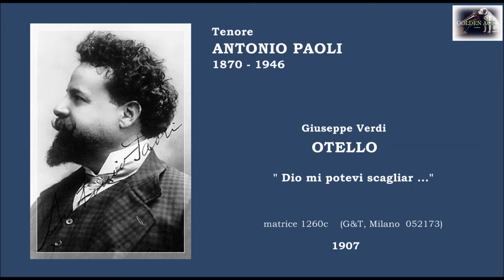Tenore ANTONIO PAOLI - Otello "Dio mi potevi scagliar..." (1907)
Giuseppe Verdi  - OTELLO  “Dio mi potevi scagliar...”

Tenore portoricano
Ermogene Imleghi Bascaran
In arte ANTONIO PAOLI
(Ponce, Puerto Rico 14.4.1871 - San Juan, Puerto Rico 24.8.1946)
Abbandona la carriera militare per dedicarsi completamente al canto.
Nel 1891, viene a perfezionarsi in Italia.
Debutta a Bari nel 1895, nel 1899 canta a Parigi in Guglielmo Tell e nel 1900 Trovatore al Regio di Parma.
Nel 1903 ottiene un eccezionale successo con il trovatore alla Fenice di Venezia (il cronista della Gazzetta Teatrale affermò che nella pira, abbassata di mezzo tono, Paoli aveva tenuto un “si” naturale per quindici secondi).
Nel 1905 canta al Teatro Real di Madrid (Otello), opera che cantò anche a, Napoli, Buenos Aires, Genova, Milano (Dal Verme), Roma.
Nel 1909 canta alla Scala di Milano (Otello e L’Africana), nel 1920 a Chicago e nel 1921 a Filadelfia.
Aveva in repertorio opere di ardua interpretazione come: Gli Ugonotti, Guglielmo Ratcliff, Sansone e Dalila (la sua più efficace interpretazione dopo Otello).
Voce robusta di colorito scuro e pastoso con una grande estensione nel registro acuto, fu uno dei più rinomati tenori del suo tempo.